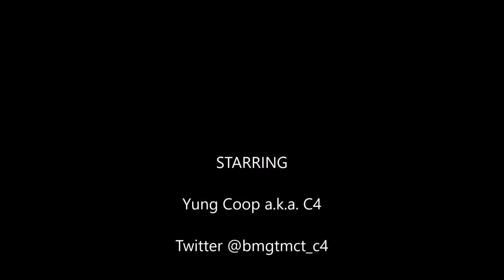Key 2 Music Presents Season 2 Sixteen Saturday's Episode 26 Featuring Yung Coop a k a C4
Key 2 Music 300 Douglas Ave Nashville, TN 37207 is hosting the hottest bars from the HOTTEST Rappers in and around the Nashville area each Saturday.  Welcome to Season 2 of Sixteen Saturday's.